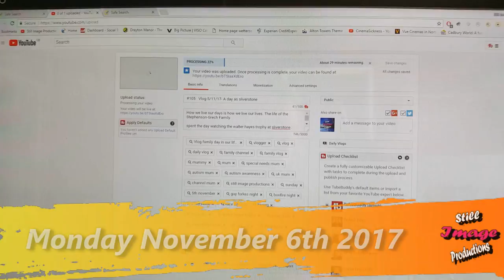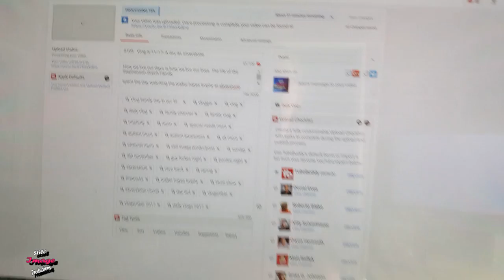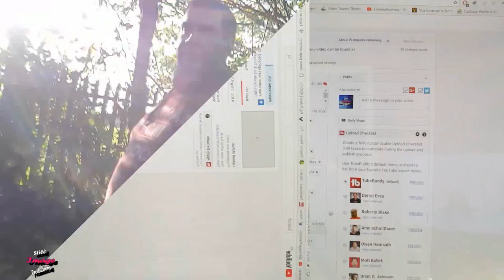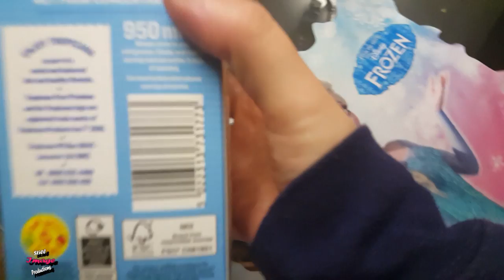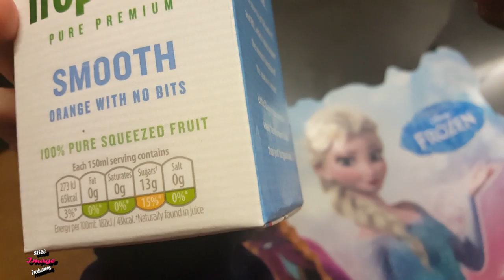#106 - Vlog - 06/11/17 - Slow BT Again!!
A bit of a  slow monday as waiting all morning for the vlog to upload, due to a very slow internet. Also a trip to the post office.